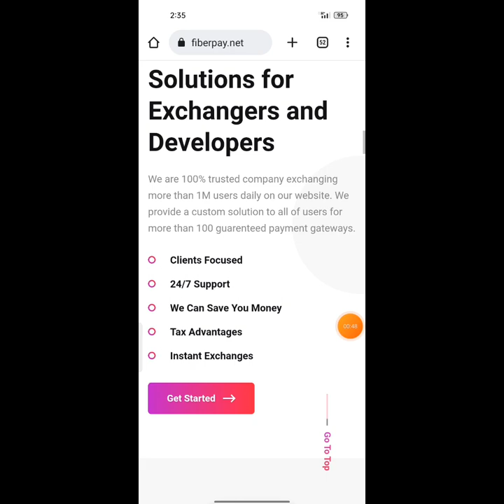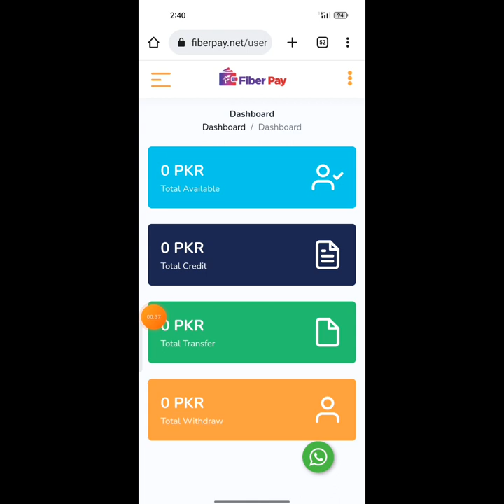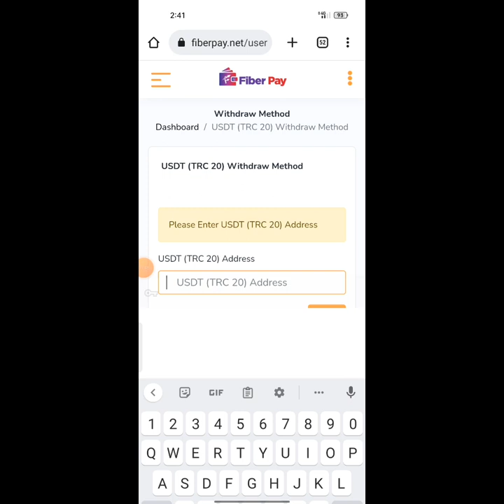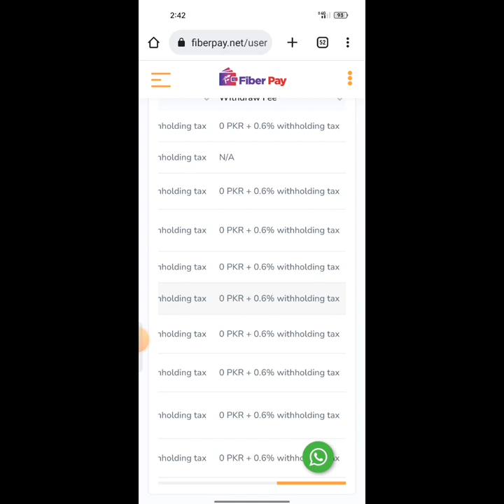Crypto Currency Ko JazzCass, EasyPaisa K Through Buy or Sell Karain | Exchange Your Crypto Currency